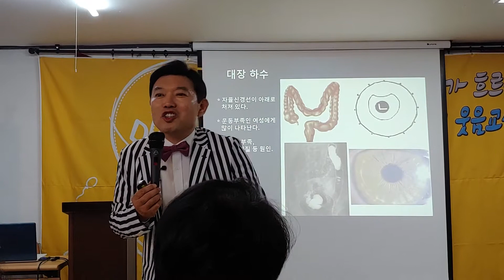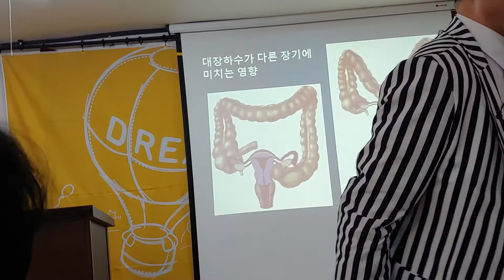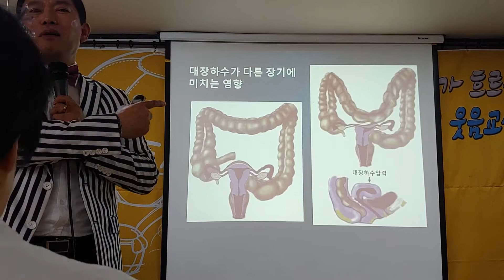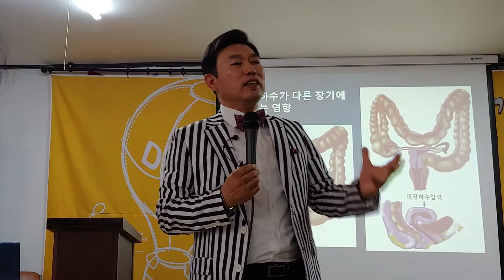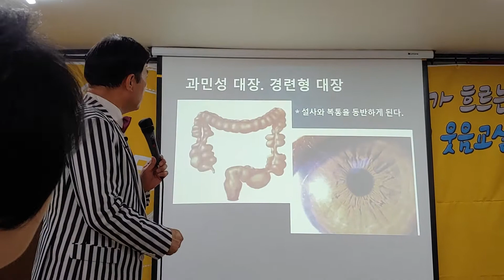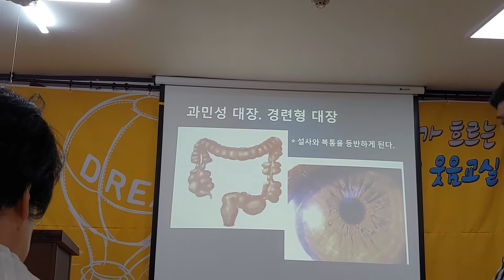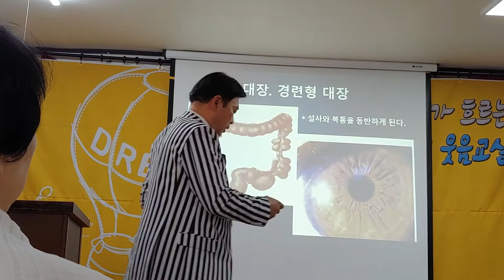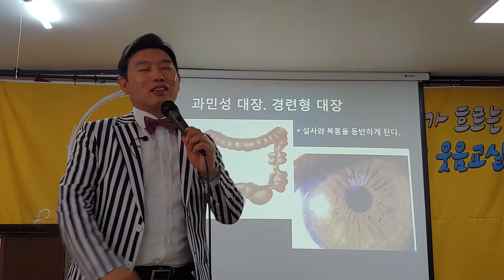송창운교수 올바른 체형관리강좌 봉숭아학당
감사합니다

행복한 매래가 열린다
웃음치료운동으로 날마다 긍정적인 밝은마음으로 변화되고
마음속에 깊이 쌓인 걱정과 불안,
마음의 상처를 치유하고
건강한삶 ! 행복한삶이 보장된다

김정옥강사가 모든상처 다치유하고 모든 아픈곳을 치유하고, 우울증 편두통
퇴행성관절염
허리디스크 간에 물혹 마음의 병까지 모두 치유가 되어서 제2의 인생을 살고 있다
저와 함께 하시면
삶에 기쁨을 얻고 신선한 활력을 찾을수 있으며 기쁨이 셈솟는 행복한 삶을
저와  함께   연출할수 있습니다
지금내가 처한 상황을 긍정적으로 생각이 자연스레 바뀌고 밝은 희망이 보입니다
♥나는 할수있다
나는 잘 할수 있다
나는 점점 좋아지고 있다
자신감이 온몸에 퍼집니다
수많은분들이 삶에 희망을 찾고 행복을 찾고  건강을 찾고, 김정옥명강사님 덕분에 행복천국에서 살게 해주셔서 너무나 고맙다
김정옥강사 프로그램하는 날만 기다린다는 분들이 너무나도 많고 집에서도 하고 싶은데 혼자서는 좀처럼 못하시는 분들위해서
또한 직장다니며 시간이 없어 웃음치료운동 배우러 다닐수 없는 분들위해서
봉사를 해야겠다고 마음을 결정하고
이렇게 위대한 결정을 나름 했습니다
여러분 저와 함께 해주셔서 감사합니다
초등학생도 스트레스를 많이 받고 중학생도 고등학생도 대학생도 스트레스를 어마무시하게 받는답니다
근심걱정 스트레스는 건강에 최대의적입니다
습관적인 걱정은 쌓여서 큰병이 됩니다
그스트레스가 쌓여서 몸을 병들게 하고
잘못된길로 가기도하고 젊은 사람이 치매가 요즘 많이 걸린다니 안타깝기만 한 현실이지요
해서 젊이이도 노인들도 모두함께해서
스트레스래소와 만병을 예방하고
행복한 삶을 살아야 합니다
자주 웃고 떠들며 날마다 유쾌 상쾌 통쾌하게
삽니다
생각을 바꾸면 세상이 달라집니다
생각을 바꾸면 마음이 밝아집니다
우울한 생각을 버리고 밝은 생각을 가집니다
할수 있다!
하면 된다!
내가 최고!
아자!아자! 아자!!♥
김정옥명강사외 함께 하면
건강 행복으로 가득한 삶이되고 회목한 가정!
세상이 아름다운 삶으로 바뀌는 아름다운
세상이 함께 합니다

♥자 여러분 큰소리로 읽어 보세요

나는 밝고 행복한 사람이다
나는 아주 건강한 사람이다
나는 날마다 성공하고 있다
나는 날마다 모든일이 잘될것이다
나는 항상 긍정적으로 생각한다
나는 매일 즐겁게 일한다
나는 가족과 이웃을 사랑한다
나는 언제나 환하게 웃는다
나의 미래는 희망이 가득하다

♥성공한 사람은 자기일을 즐깁니다
건강한 삶을 살려면
김정옥강사와 삶을 행복하게 즐기십시요
놀랍도록 건강도 변하고
인생도 변할것입니다 기대하십시요♥

♥웃고살면 인생대박~징징짜면 인생쪽박

♥우리는 인생 대박입니다 화이팅!!

♥그러면 저와 평생 함께 함께 하십니다

♥저의 가족이 되주셔서 진심으로 감사합니다 고맙습니다 행복합니다 사랑합니다 축복합니다 건강합니다

♥댓글로 남겨 주시면 감사하겠습니다
파워엔돌핀 건강전도사 김정옥명강사올림
클릭~

건강웃음 박장대소 웃음운동은 만병통치약입니다